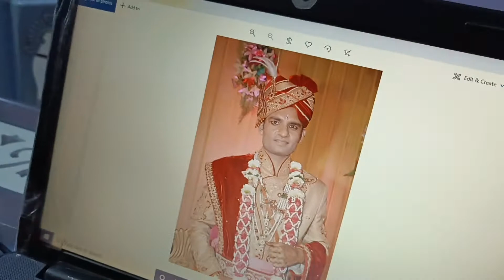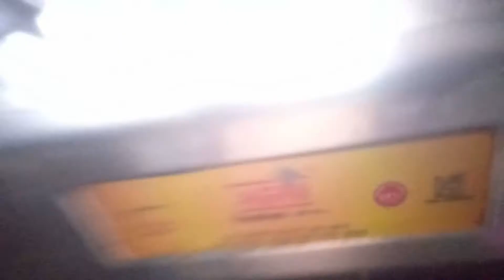Itna Bura bhi kisi ke sath Nahi Hona chahiye